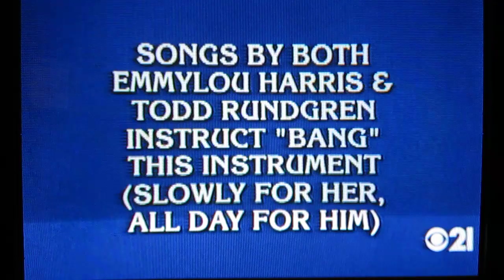Jeopardy-2017 06 26-Rundgren in "answer"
In this episode of Jeopardy! the revealed answer in the Double Jeopardy category "Instrumental Song Titles" included a reference to Todd Rundgren's "Bang the Drum All Day."
I was watching the 7pm broadcast, and had my videocam ready when it was rebroadcast a half hour later on another station.